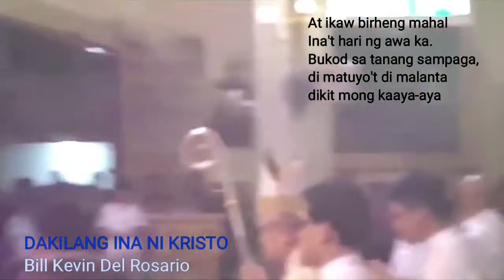DAKILANG INA NI KRISTO by: Bill Kevin Del Rosario (ANTIPOLO CATHEDRAL)